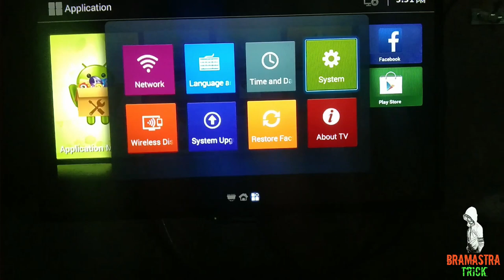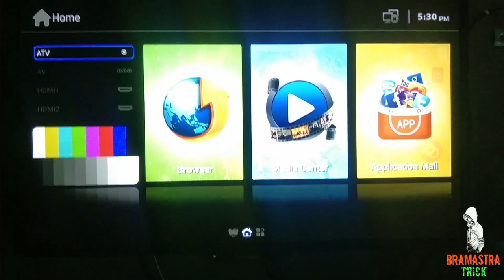europa smart tv boot system change | andoid tv boot system